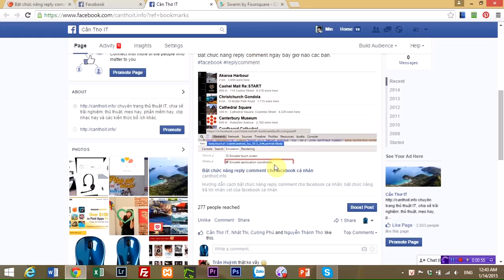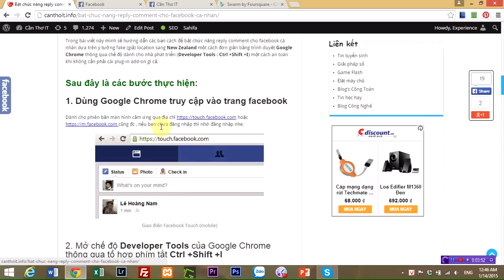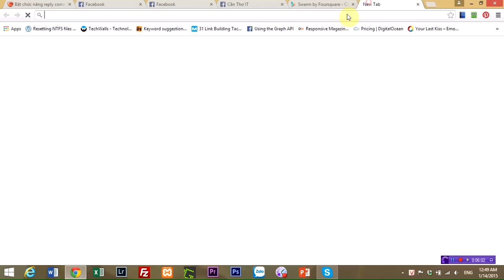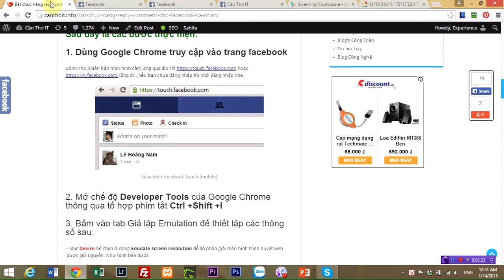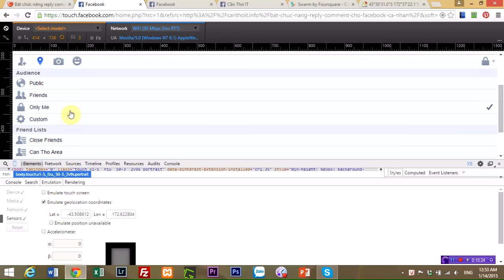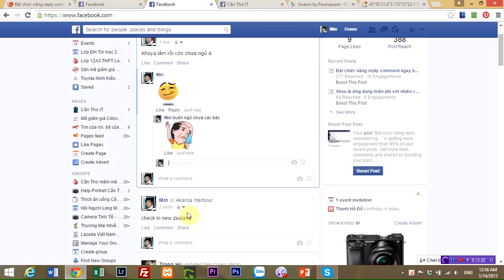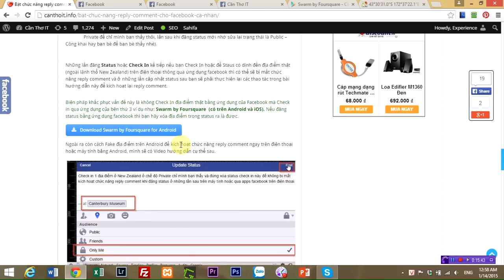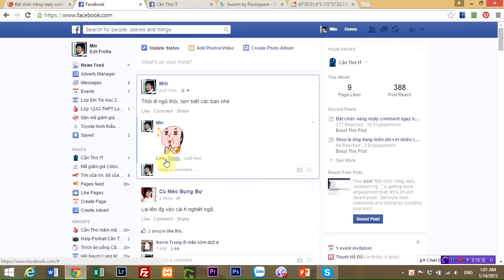Bật chức năng trả lời reply cho bình luận trên facebook cá nhân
[Safe] Hướng dẫn cách đăng status có chức năng trả lời bình luận (reply comment) cho tài khoản facebook cá nhân không cần phải cài plugin